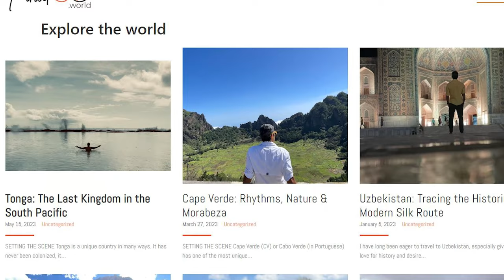What you should NOT DO in Mongolia !!!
In this video, I traveled through the magnificent country of Mongolia. Stay with me to see how this journey went and find out why you should add Mongolia to your travel list!

0:12 Intro to Mongolia Behind the Scenes
0:27 Background of Mongolia
0:50 2 Facts & A Fiction
1:15 Goals of the Trip: History & Culture
1:59 Path of the Journey
2:38 Logistics
3:12 Accommodation
4:25 Costs
4:56 Safety
5:18 Transportation
6:24 5 Don'ts of Mongolia
7:23 Highlights of the trip
10:04 The Moment
12:02 Results! 2 Facts & a Fiction
12:17 Signing Off!

In this Behind the Scenes (BTS) of Mongolia, I provide a closer look at how to plan the journey, what to expect in terms of logistics (hotels, transportation, safety, etc.), where to go (esp. with limited time/budget), and how to maximize your time in the country!

Make sure to also check out the VLOG You'll get to see me in action visiting the beautiful island of Samoa thereby seeing how this BTS comes to life!

🌍   About Final50  🌎

Hi, my name is Hamada. I’m on a personal quest to experience every country on Earth. After 25 years of traveling, I’m down to the Final 50 destinations. So join me on this journey where I will be using Entertainment, Education, and Exploration to make each destination a life experience!

These videos aim to be fun, informative, and personal. So feel free to message me about how we can collaborate on this journey, travel together to maximize the experience, or just chat about how to spread the message of being more responsible, intentional, and present travelers!

If I’m not traveling then I’m likely playing uncle (to Seb & Laila), lawyer, education entrepreneur, and/or exercising in Southern California where I’m based!